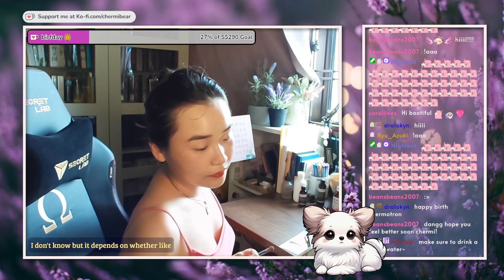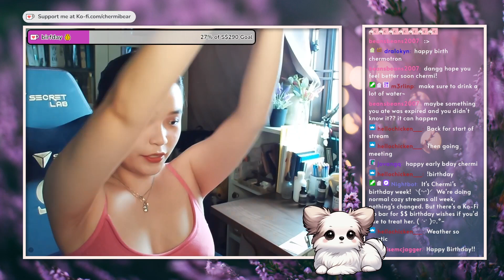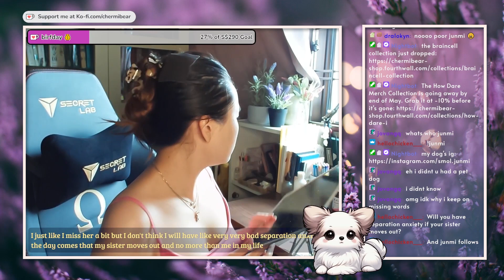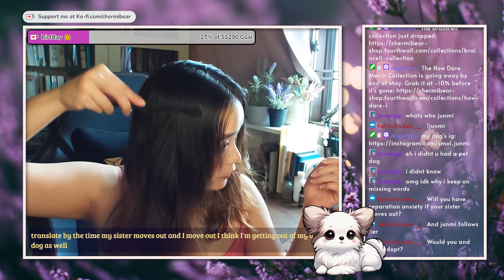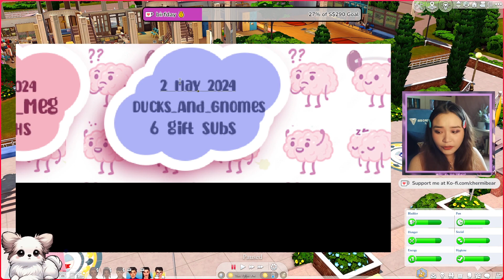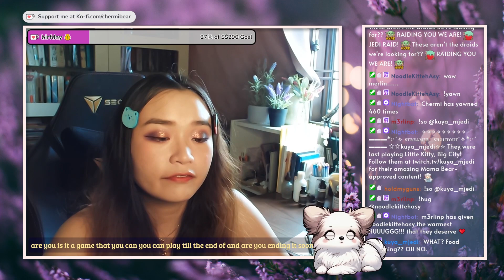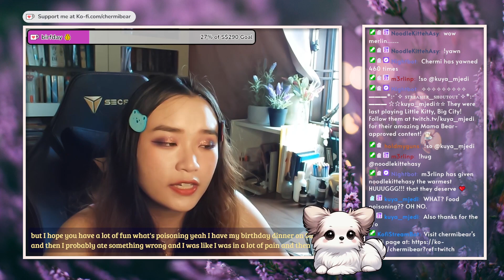rich neighbour, poor neighbour ep 13 | streamed 21 may 2024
If you want to follow this series in real time, I stream every Monday - Friday 3pm to 7pm SGT (GMT+8).

You're watching my VODs channel from my Twitch streams.